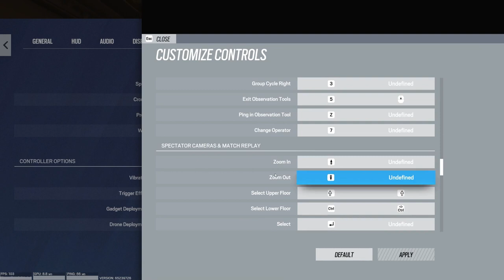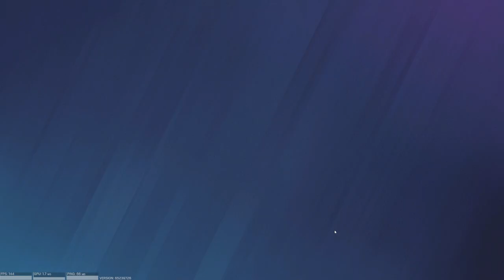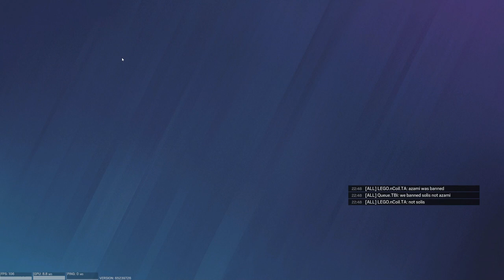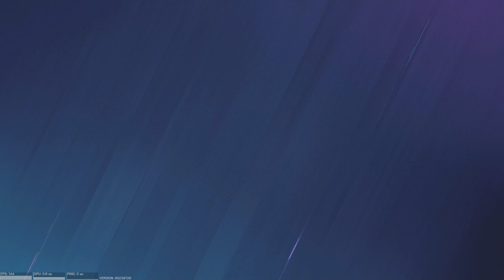Package Deal Finals - The Pond Vs Judgemental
Rehost after round 8 and I screwed up setting the bans oops